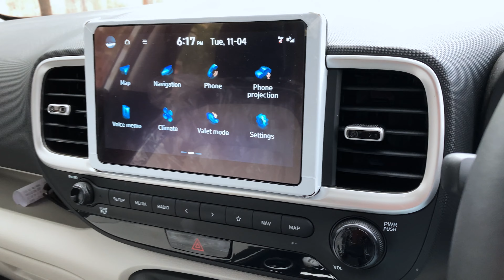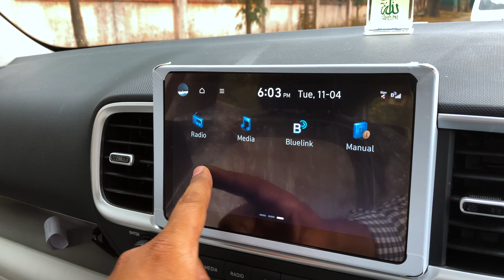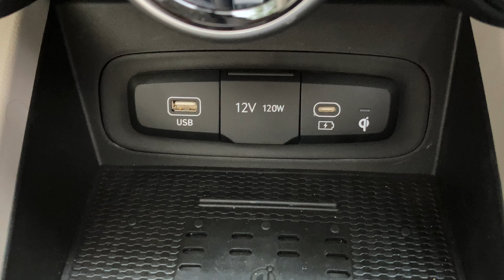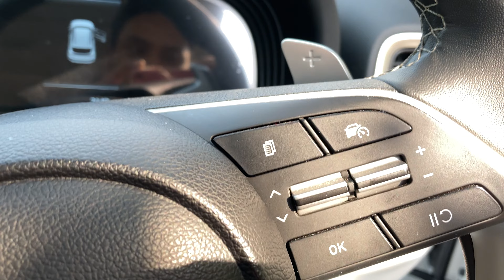Hyundai Venue SX Turbo DCT Petrol Ownership Review - Mileage, Top Speed, Features in Hindi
This video is an ownership review of new Hyundai Venue 2024. You would not believe the experience this car owner shared about his compact SUV Venue SX petrol model with us. The average is mind-blowing 25+ on highways. Mr. Tassavur discussed various features of this stunning car Venue and told us why he chose this car over other cars. We discussed many prominent features of Venue over other cars as well as had a chat about what could have been better with Venue.

Check out this video of ownership review of Venue in Hindi and lot more details about mileage, power, performance, features, etc.

If you are in Pune & want to talk about your car or bike on Sahi Gaadi then get in touch via email